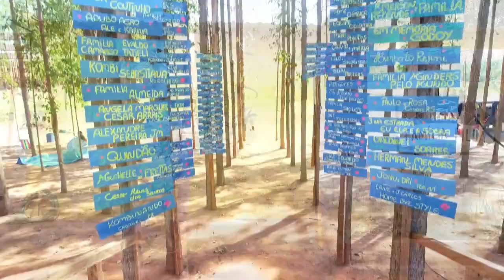REFORMA DO FORNO A LENHA O FORNO MAIS RAIZ DO YOUTUBE